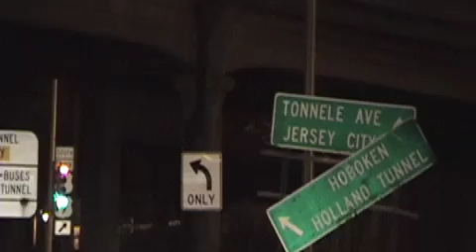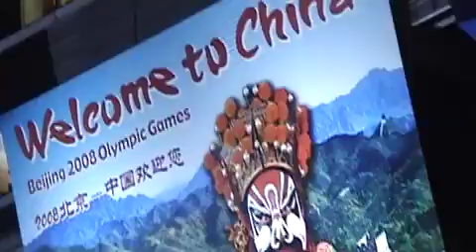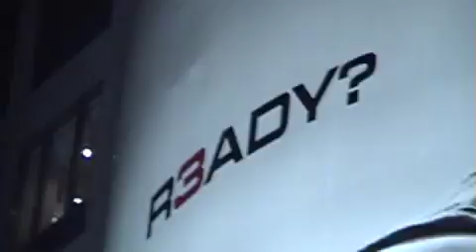Wong Fu On Tour - Episode 12 - NYU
The fall and winter of 2006 and 2007,
Wesley Chan, Ted Fu, and Philip Wang of Wong Fu Productions set out across the continent to show their movie "A Moment with You" at over 30 schools in 9 weeks.
This is their tour.

Episode 12 - Last Stop